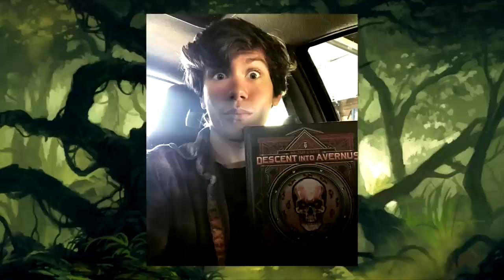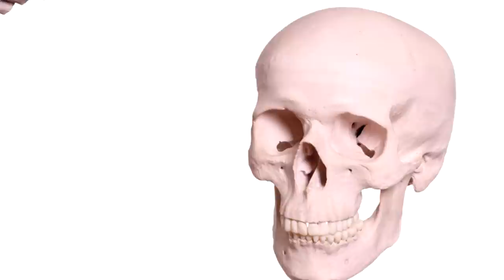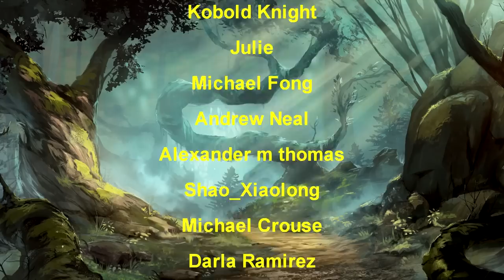Davvy's Guide to Undead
Sorry for the sound quality, mic was on the fritz.